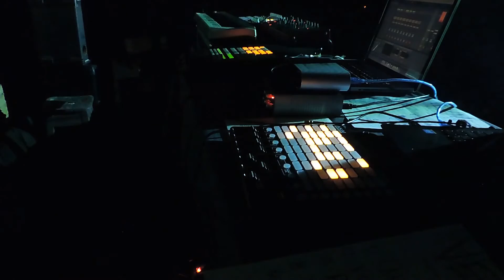verme - (fumo) Carga @ Zaratan 12-03-16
verme - (fumo) carga @ Zaratan - Arte Contemporânea, no lançamento da split tape CHAINS, com Subasement, no dia 12 de Março de 2016.

Podem fazer o download dos álbuns de subasement e verme no bandcamp d' A Besta.

abesta.pt | 2016